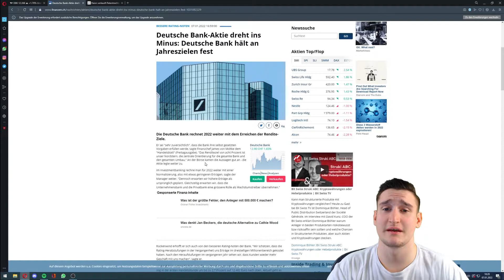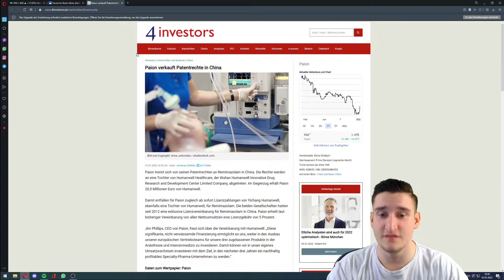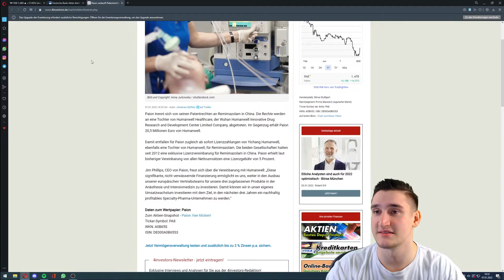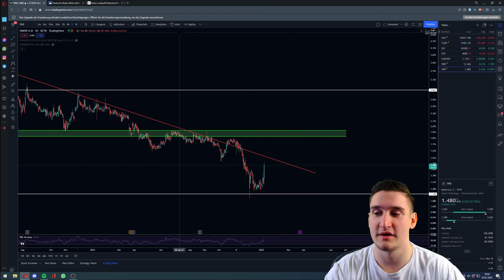PAION verkauft LIZENZRECHTE für 20,5 MIO € !!! Deutsche Bank im plus durch Zinsfantasie? Aktien News